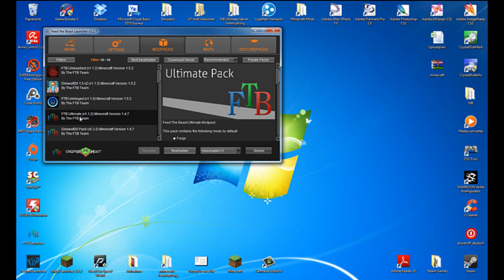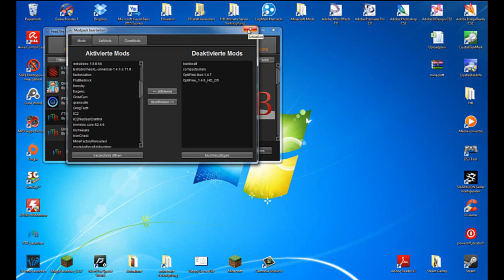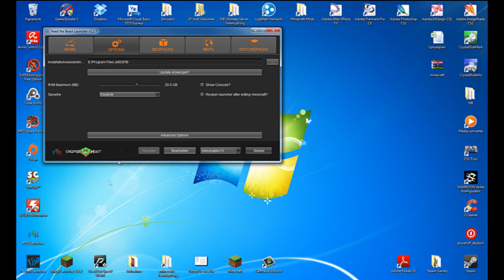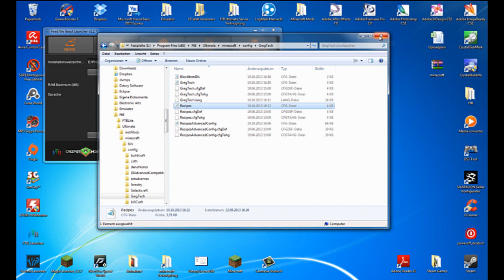[Alles Über] Mass Fabricator (FtB Tutorial) [Deutsch/HD] #001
Inhaltsverzeichnis:
1.1 Was kann er? 1:23
1.2 Wie craftet man ihn? 2.30
1.3 Wie funktioniert er? 6:18
2. Wie aktiviert man ihn (bei GregTech)? 9:31
3. Wie funktioniert er automatisiert? 12:52